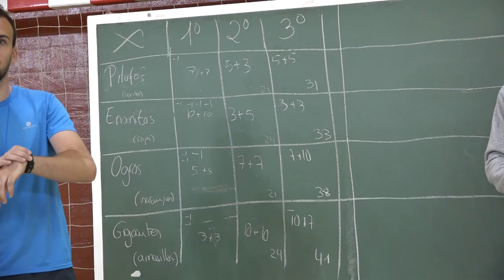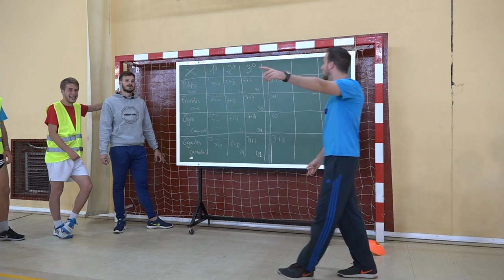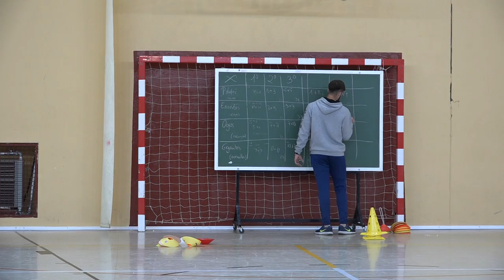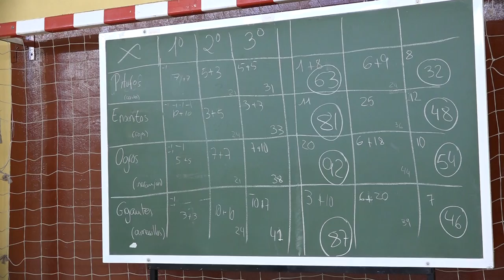Seta libre 00550